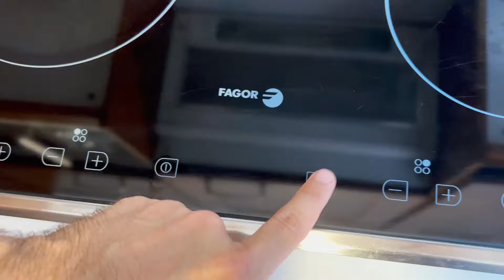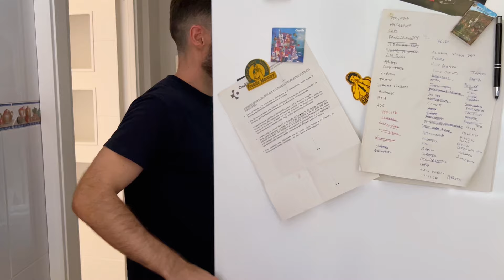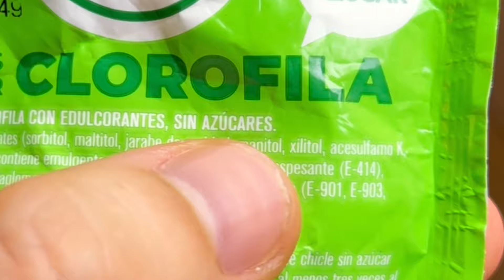50 PELIGROS EN CASA cuando vives CON UN GATO ⚠️🙀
¿Sabías que tu hogar puede estar lleno de peligros ocultos para tu gato? En este vídeo te muestro 50 riesgos bastante comunes que pueden pasar desapercibidos en la vida cotidiana y cómo evitarlos. Desde cables mordidos hasta velas encendidas, pasando por alimentos que no debes tener cerca de tu michi o zonas de tu casa que puedes proteger muy fácilmente.

No te pierdas estos consejos para mantener a tu compañero felino bien resguardado y tranquilo en tu casa. ¡La seguridad de tu gato está en tus manos!

Índice de contenidos:
00:00 - No te dejes a tu gato encerrado en el armario
00:43 - Protege las ventanas si vives con gatos
01:28 - Armarios con productos tóxicos para gatos
01:58 - Productos tóxicos para gatos
02:43 - Riesgos si tu gato siempre va detrás de ti
03:19 - Corrientes de aire y gatos
03:52 - Cables, cuerdas de cortinas y otros peligros para gatos
04:44 - Evita accidentes con tu gato en los radiadores
05:25 - Convierte tu cocina en un lugar seguro para tu gato
06:02 - Electrodomésticos poco seguros para tu gato
07:00 - Ten en cuenta esto para evitar accidentes con tu gato en casa
07:37 - Las latas pueden ser un problema para tu gato y los que no tienen hogar
08:08 - Protege a tu gato de insecticidas y pesticidas
08:38 - Flores tóxicas para gatos
09:08 - ¡Cuidado! El anticongelante le encanta a tu gato
09:56 - Aleja las bolsas de plástico de tu gato
10:37 - Las gomas pueden traerle problemas a tu gato, ¡no se las des!
11:25 - Mantén el costurero lejos de tu gato
12:25 - Alimentos perjudiciales para gatos
13:40 - El problema de darle huesos a los gatos
14:24 - ¡El chocolate es un enemigo de los gatos!
14:57 - Despedida, presentación de gatos y tomas falsas

Esperamos que este vídeo te ayude a tener a tu compañero felino protegido en tu hogar 😌

Canciones usadas:
“Music For Podcasts 04” de Lee Rosevere
“Lawrence” de TrackTribe

Recursos:
Vídeos de Pexels de Karolina Kaboompics, Kampus Production, Anna Bondarenko y cottonbro studio